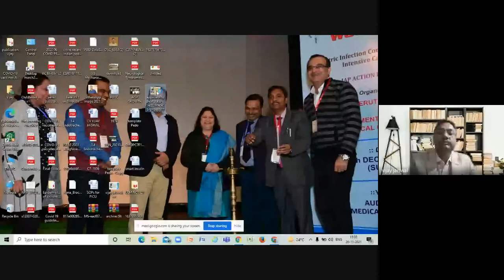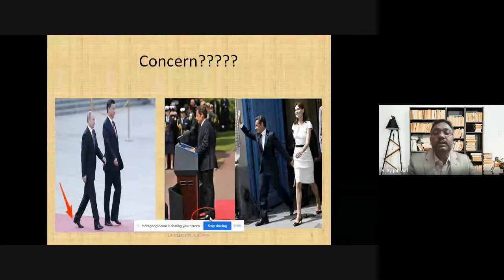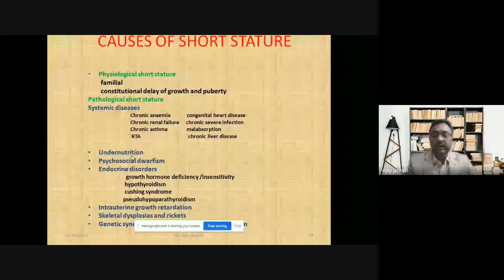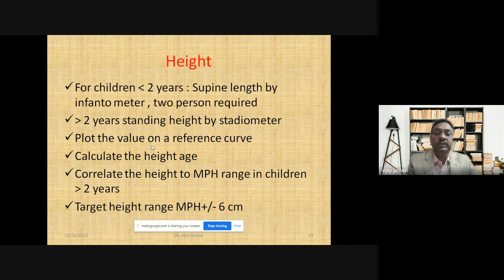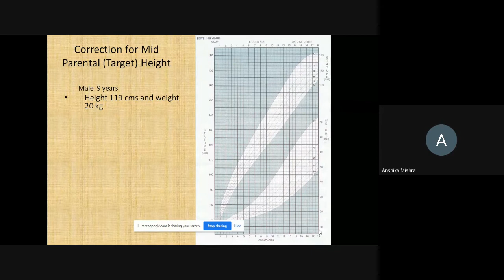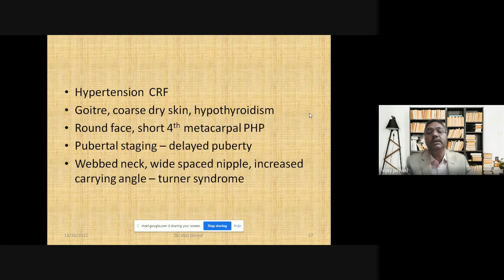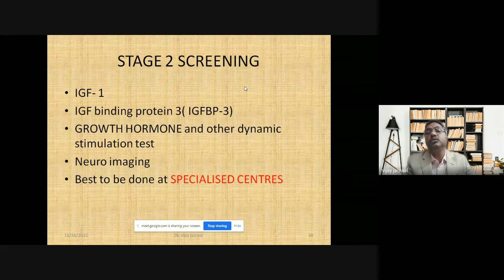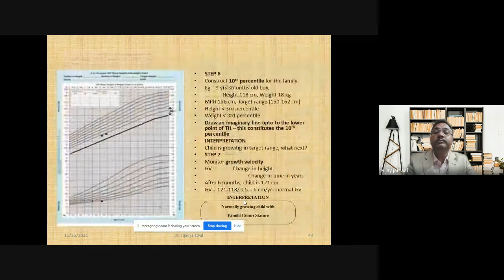Topic: Approach to a Case of Short Stature, Dr. Vijay Jaiswal, "Georgian" e-lecture series_26.11.21"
Topic: Approach to a Case of Short Stature, Dr. Vijay Jaiswal, "Georgian Pediatrics Department Trust Alama Master" e-lecture series_26.11.21